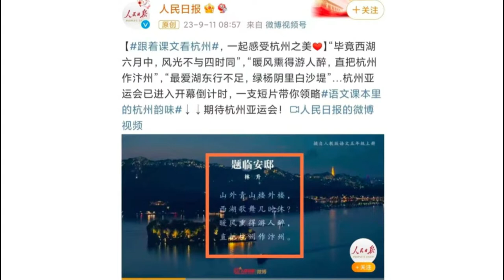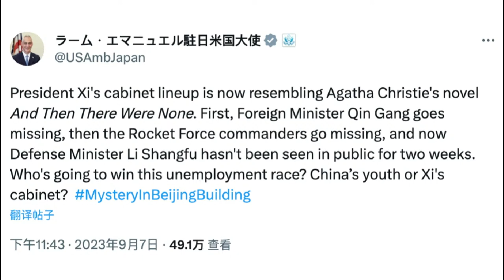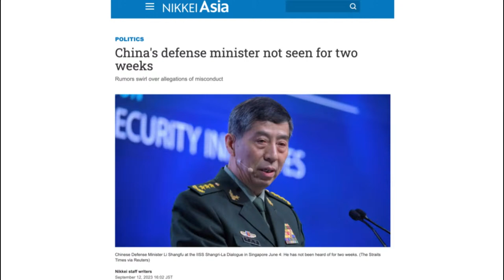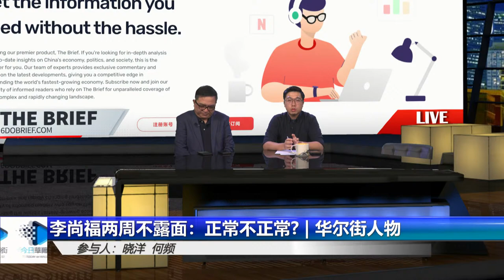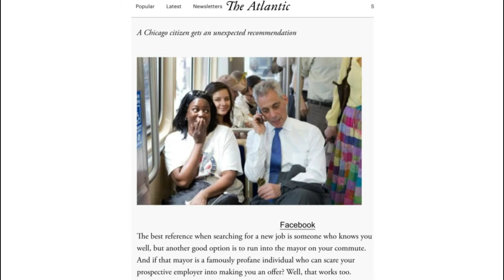李尚福两周不露面：正常不正常？与气球还是与腐败有关？美国政客中的异类：他了解？ ｜华尔街人物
今日话题：

1. 人民日报惊提反诗；特鲁多飞机故障滞留印度；马杜罗到北京，金正恩到俄罗斯｜华尔街六度
2. 李尚福两周不露面：正常不正常？ ｜华尔街人物
3. 李强完了换张国清李希，习近平“放马”外交策略是故意为之？ ｜ 华尔街外交
4. 新书揭秘：美国走向战争循坏背后的秘密｜思想先驱报预告
5. 一人之治：习近平权力膨胀；新中国地图成焦点；李强促各国避免新冷战；东南亚与印度走得更近了 ｜华尔街联报

六度世界store front 链接：